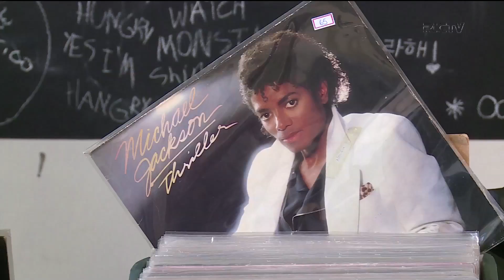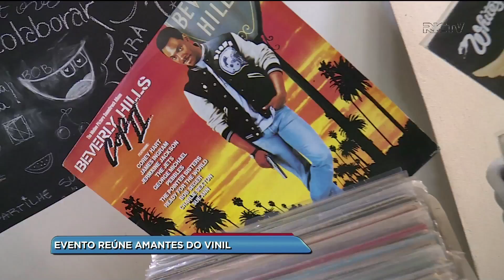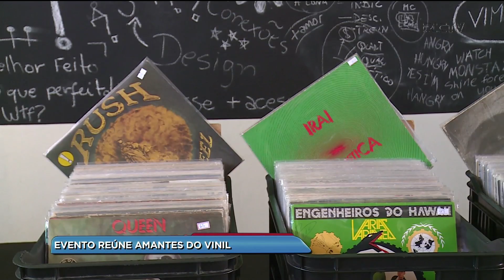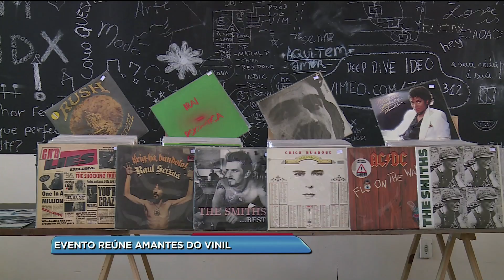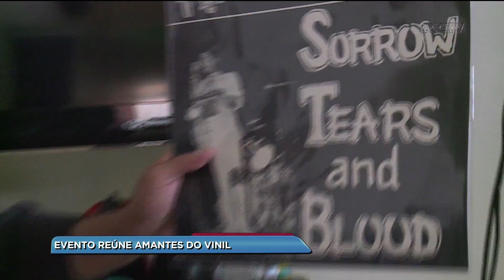Evento reúne amantes do vinil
No último sábado foi realizado um evento direcionado aos amantes do vinil. Além das exposições, teve dj's, bazar de artesanato relacionados á música e gastronomia. Confira mais detalhes na reportagem.